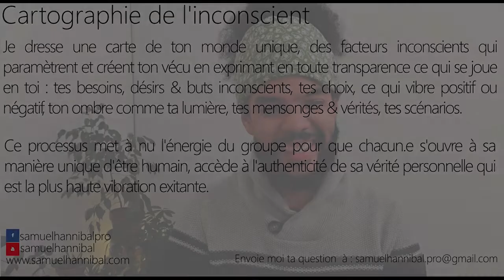Je ne veux pas être agressive, m'isole par peur de regards des gens